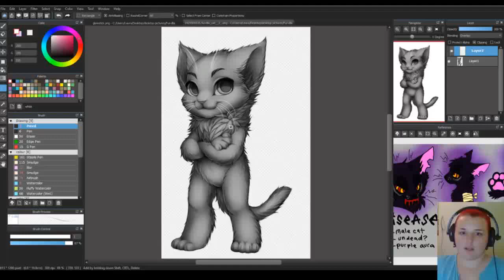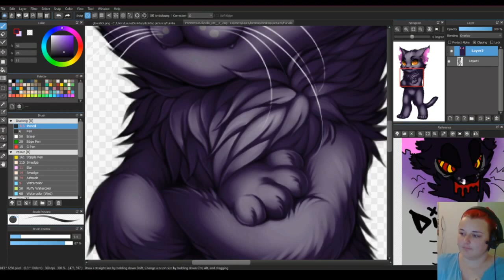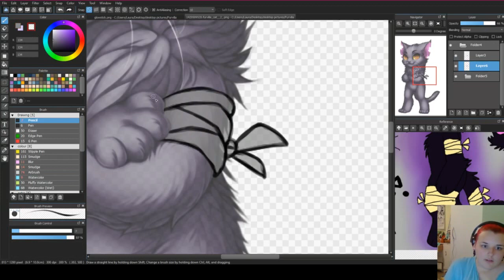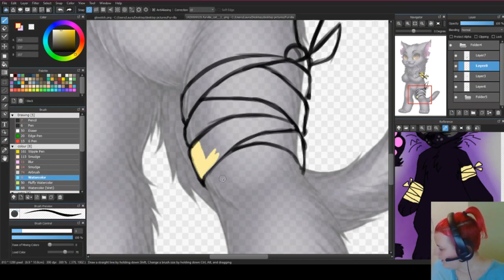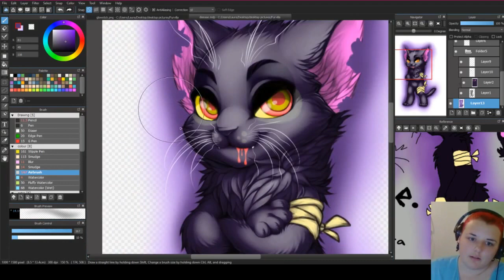Disease Speed Colour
A speed colour/draw of KalunaPup's OC Disease on a Furvilla base

Recorded during a livestream

base owned by Furvilla, character owned by KalunaPup